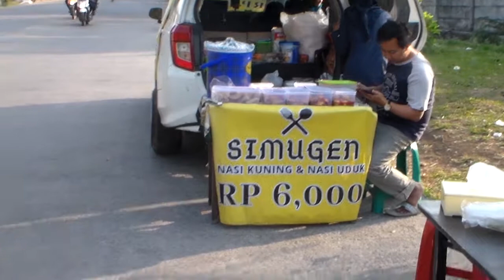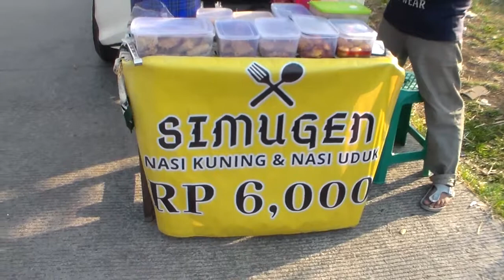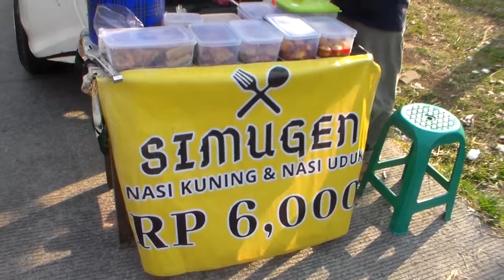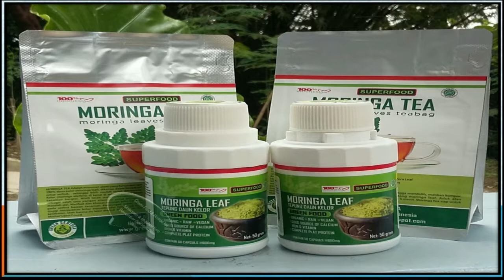Street Food Bandung || Nasi Kuning Simugen || Jalan Mekarpuspita Cibaduyut Kota Bandung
Sedia nasi kuning, nasi uduk dll. Buka mulai jam 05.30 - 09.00 Wib setiap hari kecuali hari senin. Lokasi jalan mekarpuspita perumahan Singgasana Pradana Kota Bandung.
Bisa di order via Gojek atau Grab.

Green Food & Moringa Tea

Makanan dan minuman Alami Yang Bersumber dari 100% Daun Kelor.
Kelor di kenal sebagai Miracle Tree dan SuperFood abad 21 karena makanan ini manfaatnya yang sangat luar biasa bagi kesehatan.